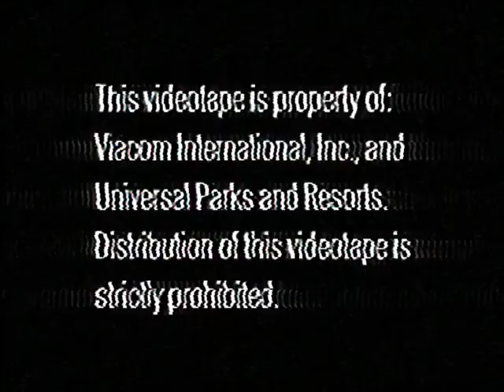Nickelodeon Studios Employee Welcome Tape (1994)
I had a friend who was a former employee of the Orlando studio, up until it closed. I'm still friends with the guy, and he sent me this. Unfortunately, during the conversion to digital, the tape malfunctioned, and cut most of the tape off.

He still works at Universal, but as a backstage person. His identity will remain anonymous, so he doesn't get fired for "distribution of the videotape."